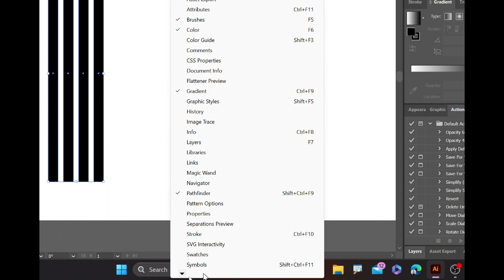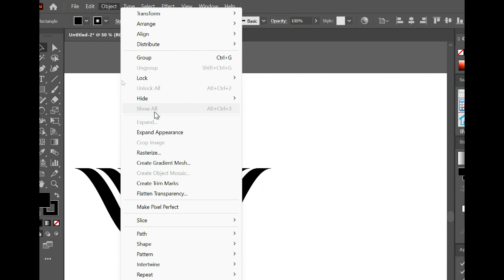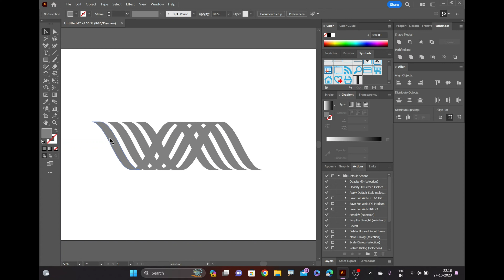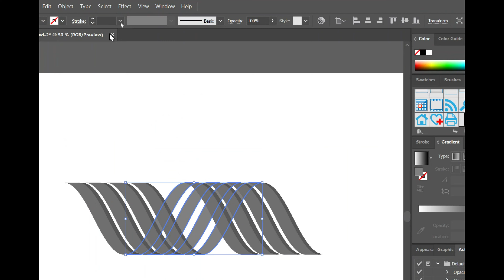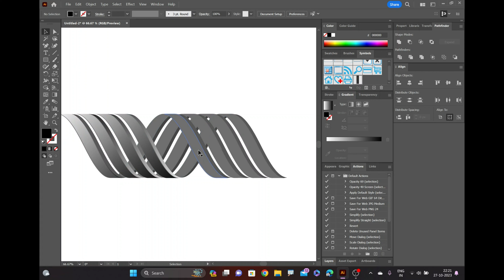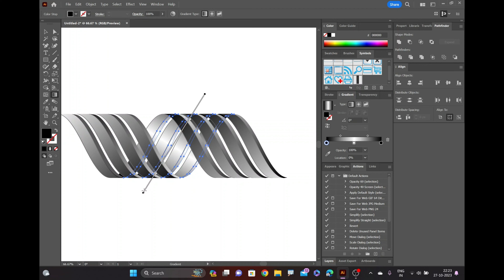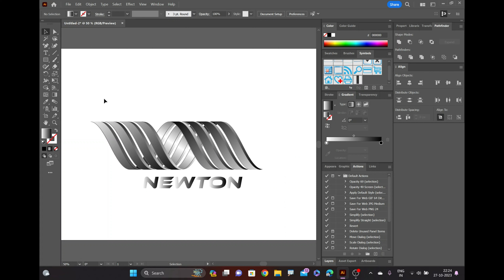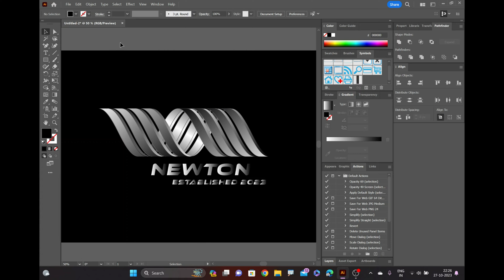How To Create Fantasy Company Logoo in Illustrator Using Effects and tutorials:--by Logooprime_tech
Hey guy's
In This Video I am going to Show You How To Create a
Company Logoo Design in Illustrator Using Effects - Step By Step - Very Easy Tips & Tricks For Experts & Beginners

logooprime_tech